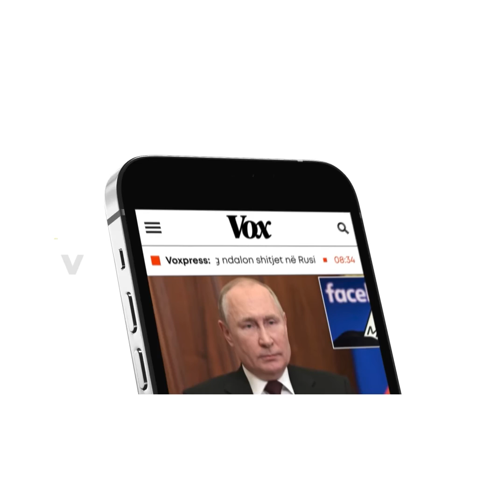Kurti "gozhdon' Vuçiçin në Këshillin e Sigurisë së OKB: Pse nuk i përmend 3 serbët e vrarë